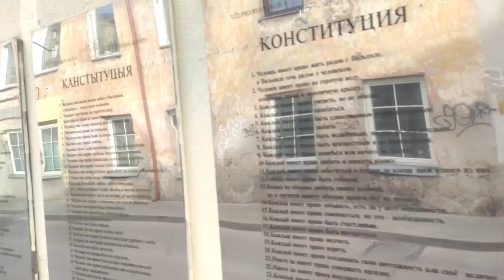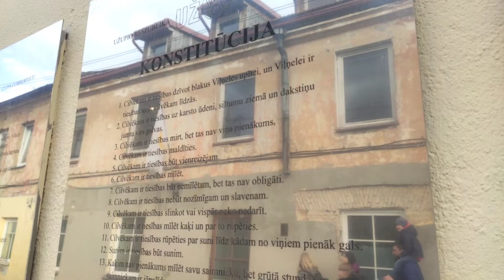Вильнюс - артистичная, богемная, свободолюбивая и самопровозглашенная Республика Ужупис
Когда-то это был заброшенный бедный райончик в самом центре Вильнюса. А теперь это место концентрации искусства и творчества - республика Ужупис, со своей конституцией и символом - трубящим ангелом, что  символизирует возрождение и художественную свободу квартала. А еще у Республики Ужупис есть собственный флаг, президент, валюта, гимн, таможня, почётные граждане, послы и консулы в 320 городах мира, выборы, карнавалы и даже армия из 12 человек. Полушуточный День независимости  происходит 1 апреля.
Ужупис является членом Антарктического Союза Микронаций.